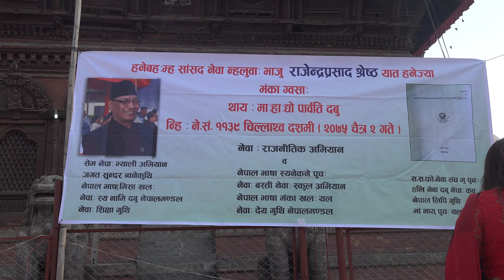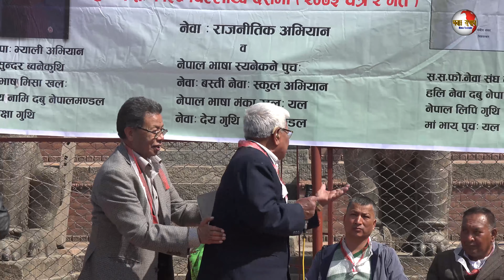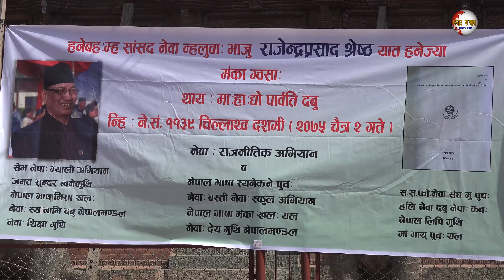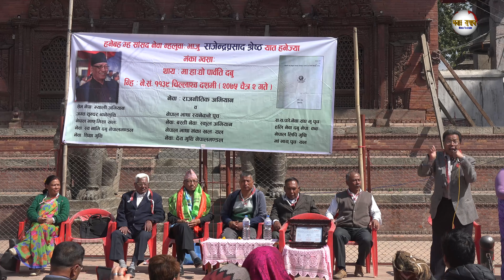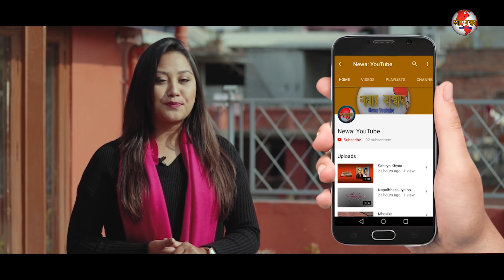SAMSAD Rajendra shrestha hana-NEWA RAJNITIK AVIYAN 1139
नेपाःया शिक्षा क्षेत्रय् मातृभाषा शिक्षायात कयाः संसदया विधेयकय् यानादीगु योगदानया कदर स्वरुप सांसद राजेन्द्र श्रेष्ठयात नेवाः राजनीतिक अभियानपाखें हनेज्या । अनिवार्य व निःशुल्क शिक्षाया सम्बन्धय् व्यवस्था यायेत दयेकूगु विधेयक २०७५ विधेयक ल्याः २३ य् सांसद राजेन्द्र श्रेष्ठं मातृभाषाया नितिं तःधंगु पलाः न्ह्याकादीगु खः ।

किपालुुमि–सम्पादन ः देवदास मानन्धर
नेवाः यूट्युब ११३९ सिल्ला